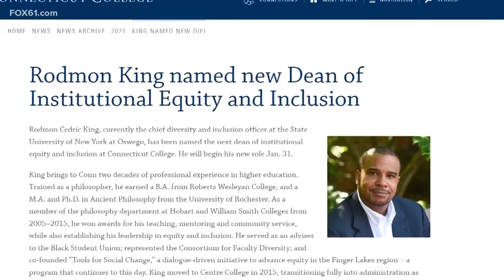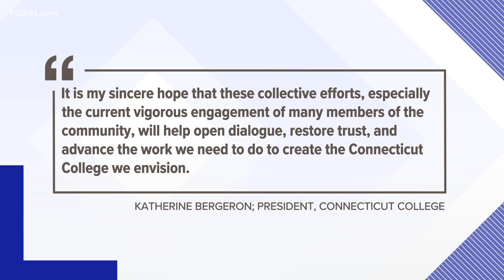Connecticut College students protest for institutional change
College administrators have said they want to work with protestors.